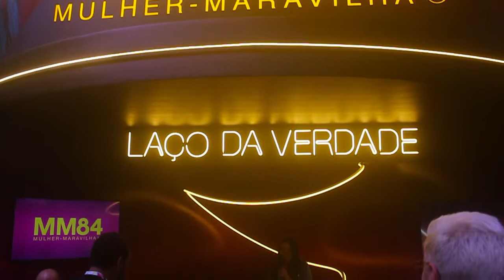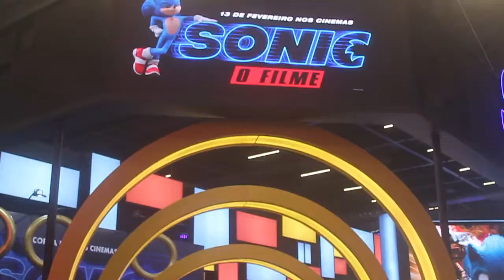CCXP19 - Estandes de Cinema 📺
Para você que não pôde ir ao evento ou que quer relembrar os estandes de cinema da CCXP, veja como a Warner, Disney e Paramount promoveram suas principais atrações para 2020.